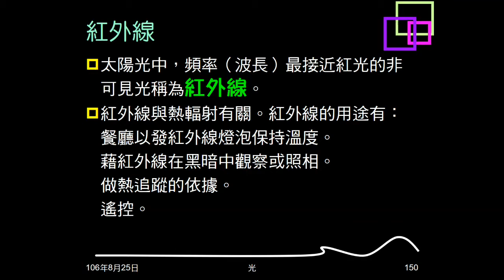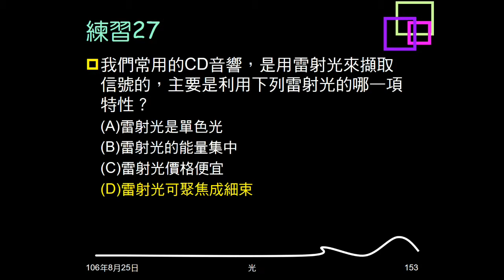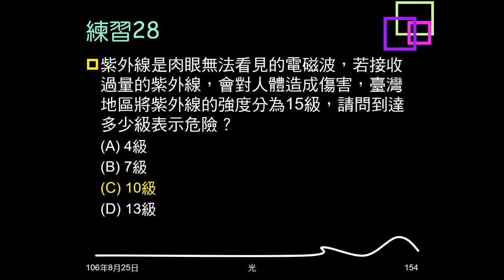106學年複習光26：例題14；練習27、28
例題14問何者不是雷射光特性。練習27問CD用雷射光擷取訊號，是利用雷射何種特性。練習28問紫外線指數多少以上表示危險（本題為舊標準）。